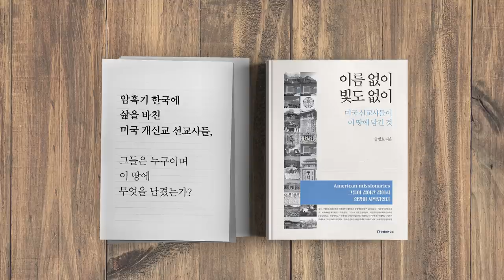문 정부의 폭주, 막아야 한다 / 공병호의 시사대담 '이언주'편 [공병호TV]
문 정부의 폭주, 막아야 한다 / 공병호의 시사대담 '이언주'편

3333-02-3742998 카카오은행 (예금주 : 공병호) / (텔레뱅킹 : 090 & 은행코드 : 90)